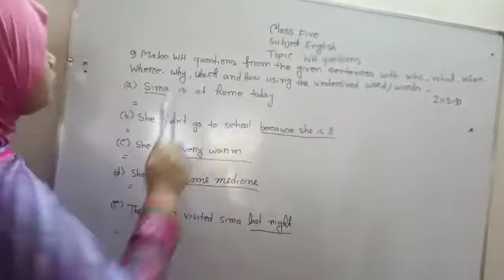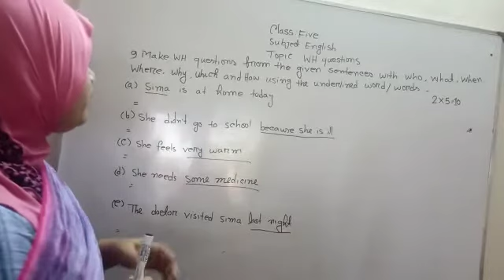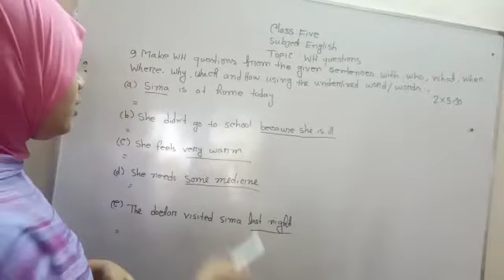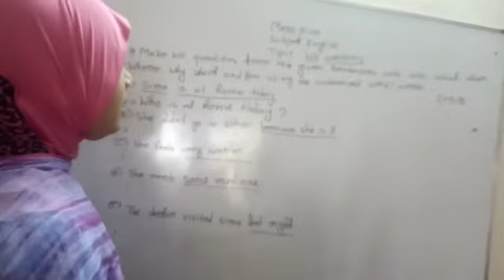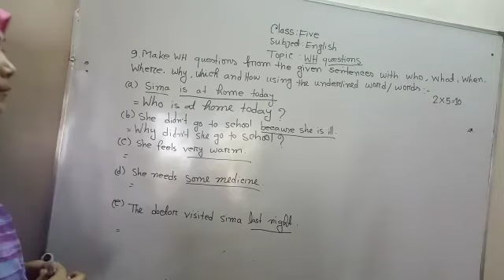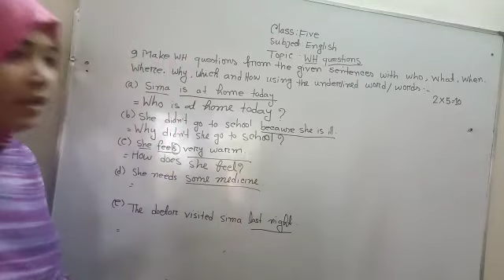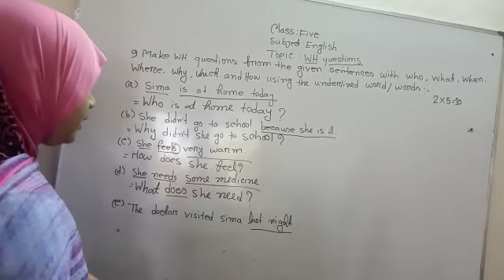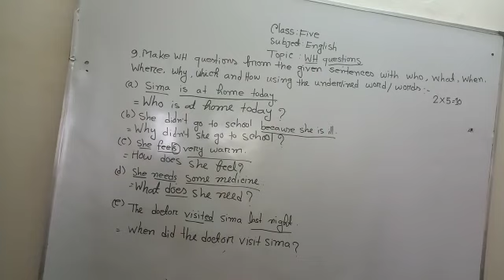English for Class Five Students, Topic: WH questions